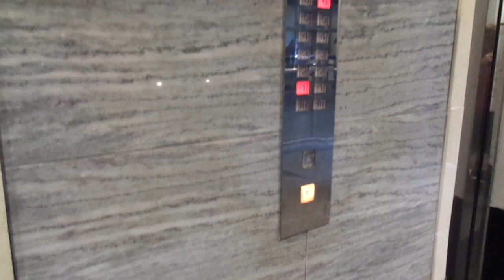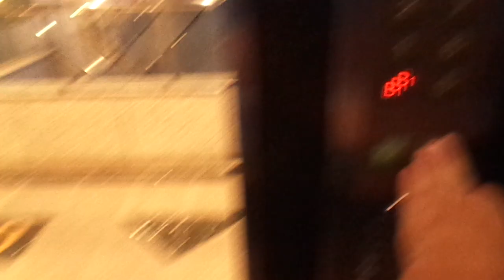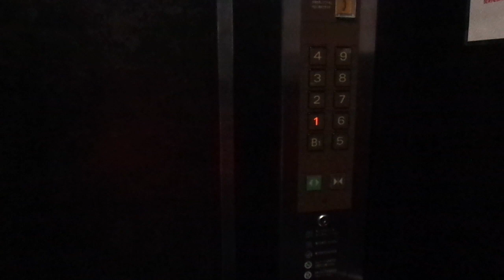Beautiful 1989 Mitsubishi Traction Scenic Elevators @13th Charmant Building, Kobe City, Kansai,Japan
Location: 13th Charmant Building, Kobe City, Kansai Region, Japan

Brand: Mitsubishi
Type: Traction, Scenic
Year installed: 1989 (Completed in November 1989, turning 30 years old in 2019)
Floors served: 9 (B1, 1, 2, 3, 4, 5, 6, 7, 8)